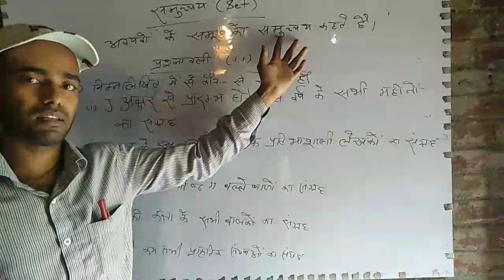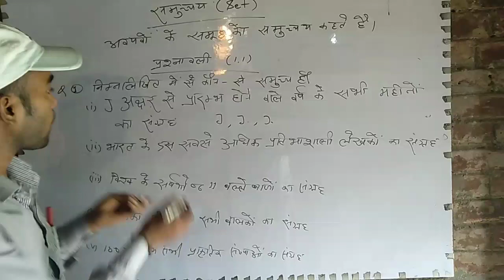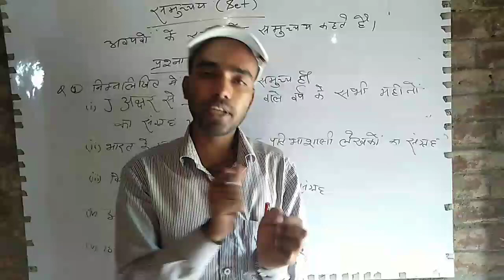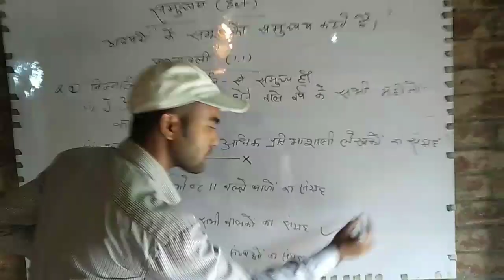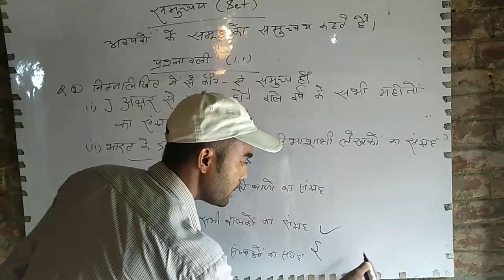Class 11 गणित (1.1) Part 01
by ABHISHEK# VISHWAKARMA#
Mathematics Ncert in Hindi